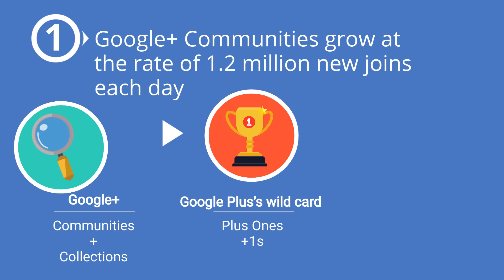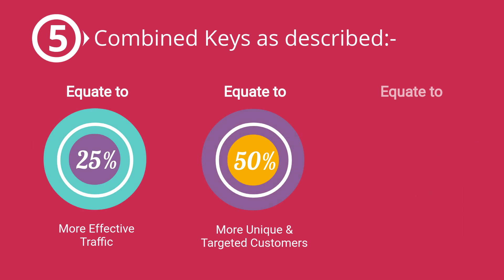Google+ Affiliate Marketers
Google+ and the use of for Affiliate Marketers comes up with amazing results. We all need to be utilizing this social media platform better. Just by following a few simple steps you can increase your Affiliate dollars exponentially.-- Created using PowToon -- Free sign up -- Create animated videos and animated presentations for free.  PowToon is a free tool that allows you to develop cool animated clips and animated presentations for your website, office meeting, sales pitch, nonprofit fundraiser, product launch, video resume, or anything else you could use an animated explainer video. PowToon's animation templates help you create animated presentations and animated explainer videos from scratch.  Anyone can produce awesome animations quickly with PowToon, without the cost or hassle other professional animation services require.